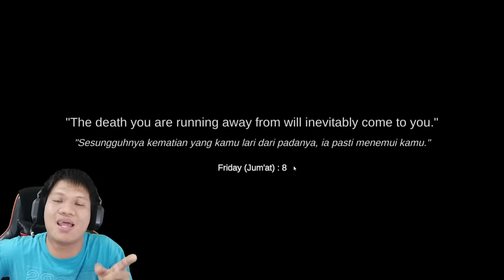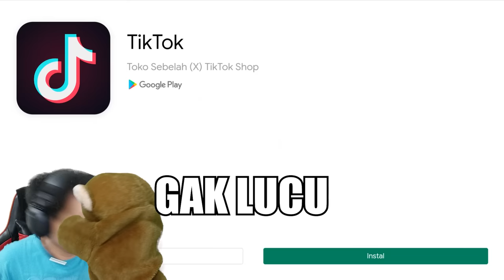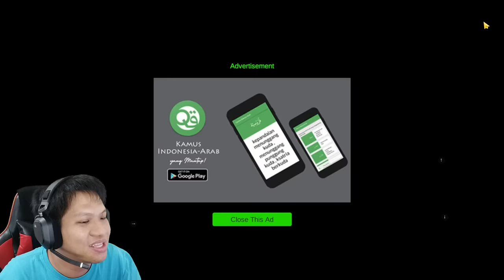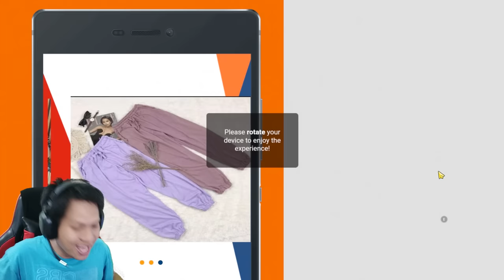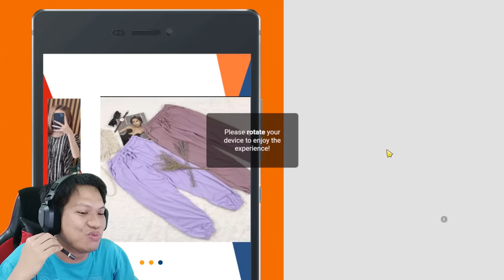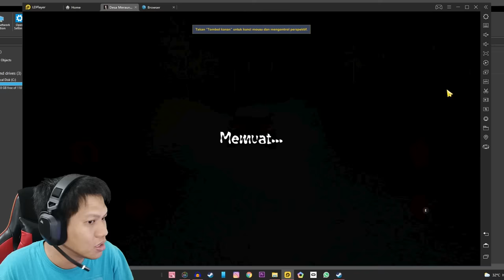KELANJUTAN KISAH DESA MERAUNGGGG SETAN NY NGAKAK WKWK!! Desa Meraung Kidul Part 3 [INDO] ~Nenek!!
WAhhhhhh Akhirnya kisah desa meraung ada kelanjutannya, dimana kemaren kita sudah berhasil kabur dari desa meraung yang dimana desa tsb airnya terkontaminasi sehingga menyebabkan kekacauan, nahhh skrng kita berlanjut ke desa berikutnya dan tersesat di desa tsb, dan tampaknya banyak hal aneh di desa tsb.
Yukk kita saksikan Desa Meraung Kidul part 3!!